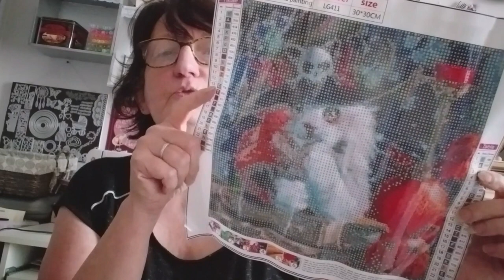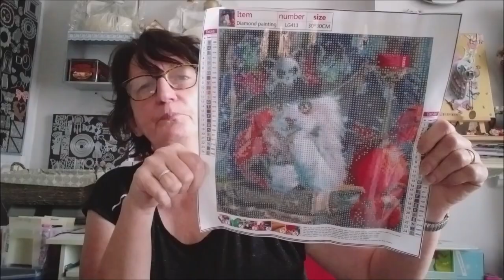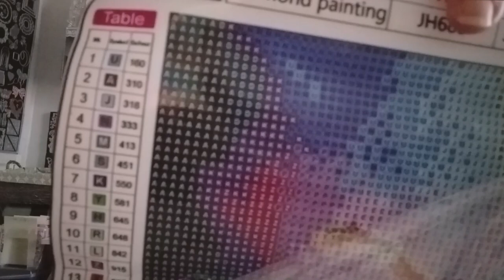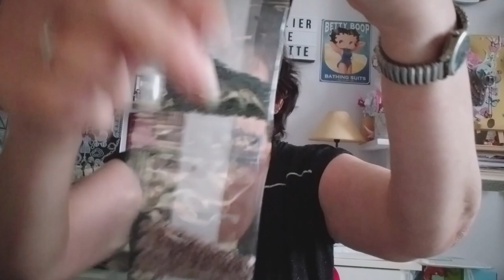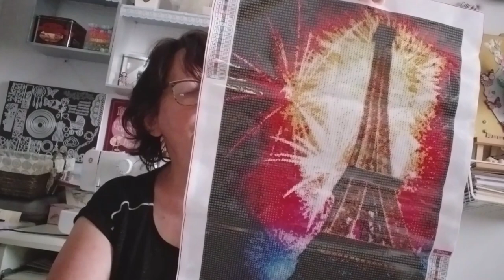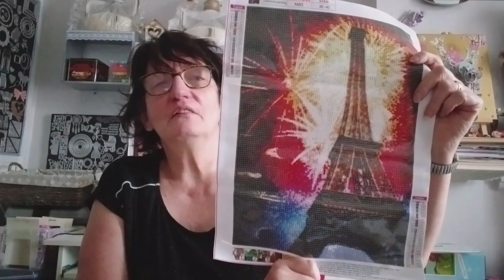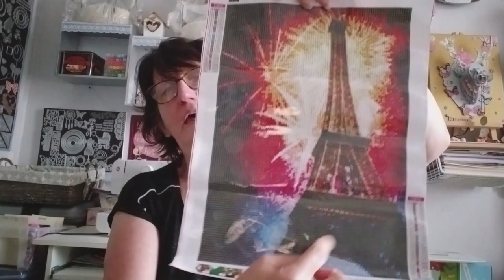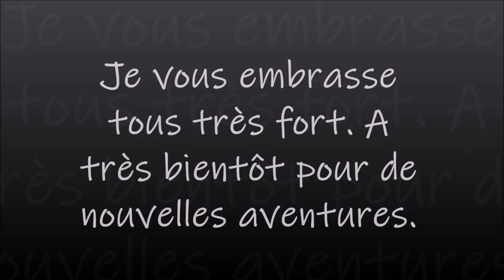UNBOXING DIAMOND PAINTING de la boutique GBFKE